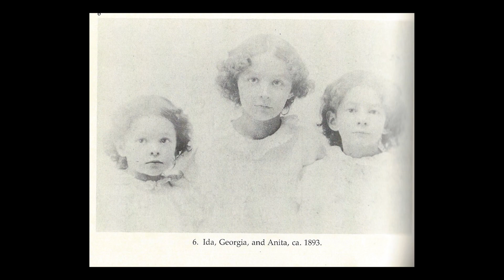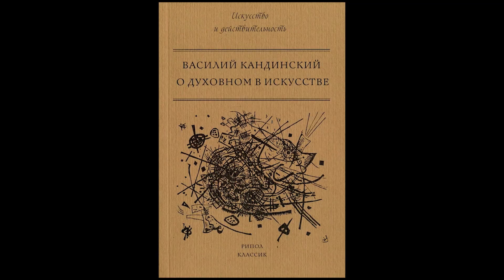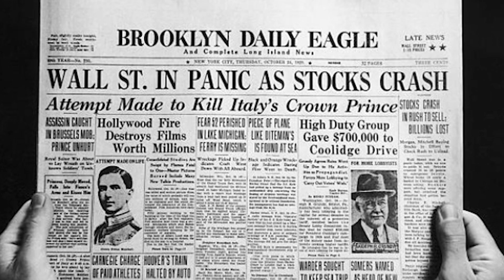Цветы Джорджии О'Кифф l Как красивее заполнить пространство? l Georgia O'Keeffe l ПРОАРТ​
В этом выпуске речь пойдет о первой американской модернистке, художнице Джорджии О'Кифф (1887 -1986). О’Кифф всю жизнь боролась с тем, что в ее картинах с цветами зрители упорно продолжали видеть вульву, а участники феминистического движения записывали художницу в свои ряды.

►Таймкоды:
00:00​ - Приветствие\ Интро
02: 22 - Детство и образование художницы.
03:43 - Первые работы О'Кифф.
04:49 - Встреча с Альфредом Штиглицем.
06:31 - Цветы Джорджии О'Кифф. Изучение синестезии.
09:37 - Небоскребы Нью-Йорка. Магический реализм.
10:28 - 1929 год. Переезд в Нью Мехико.
12:25 - Последние годы художницы.

Лучший способ выразить нам свою благодарность и помочь с записью новых роликов об искусстве: